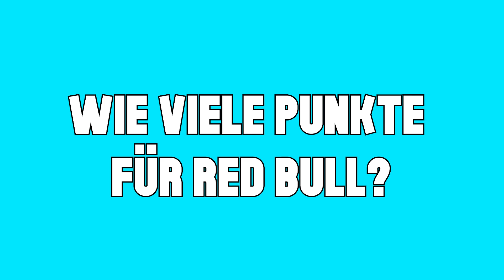Senioren probieren ALLE(!) Red Bull Sorten | Oma Geht Steil 🚀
Wir probieren ALLE RED BULL Sorten! 😳😳😳